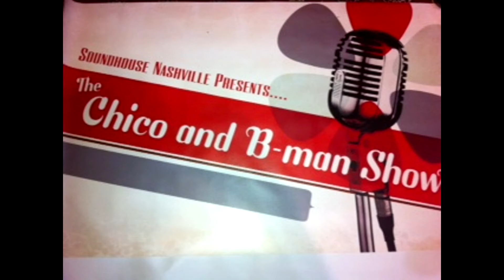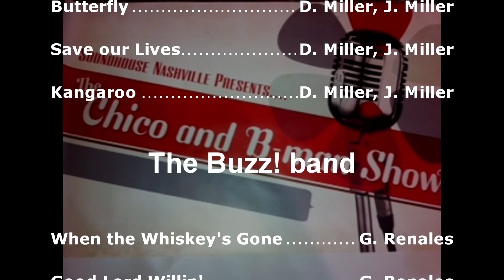Ep 167 Chico and Bman Ringo The Busks The Buzz! band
Filmed in Nashville.  Original music performed by The Busks and The Buzz! Band.  Plus Chico and Bman.